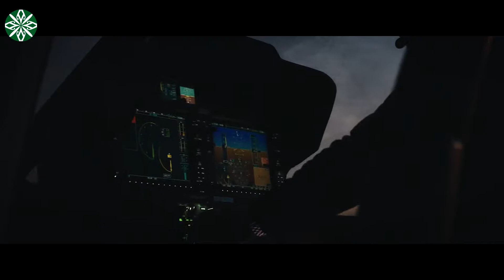Ol Malo Laikipia Kenya - A safari adventure of a lifetime with The Explorations Company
We welcome your feedback.

Ol Malo are especially known for their hospitality, with two generations of the Francombe family sharing the hosting and management over their two properties (Ol Malo Lodge and Ol Malo House). Ol Malo Lodge is a very intimate bush homestead offering an old school hosted experience – perfect if you are seeking exclusivity and personal hosting.

Ol Malo is a charming game sanctuary set on a 5,000-acre working ranch. The lodge was built using natural materials, and is warm, hospitable and friendly – you are made to feel at home from the outset, and everything is truly set up so you can do what you want when you want.

It provides a delightful escape from urban life, set in an astounding natural landscape, and with a range of unusual safari activities on offer. Staying here is a hands-on, exciting way to experience Kenya’s wildlife.

Ol Malo manages to balance a sense of luxury and has beautiful lawns running down to the cliff edge, to provide a stunning view of the watering hole below which is a hive of activity for the resident wildlife. Each cottage has a private verandah and the swimming pool adds to the beauty and comfort, as a quick dip cools those hot days.

Large picture windows in each room frame the vast ever changing landscape and provide unlimited views of soaring eagles, wildlife on the plains, and the African sky.

Ol Malo is the adventure of a lifetime. A different world. A revelation. But all have felt the change within. Arriving as one person and departing as another!

Tailored safaris and life changing holidays and vacations to Africa, Asia, Latin America and The Polar Regions. Holidays tailored around your needs. In 32 years, no two adventures the same! All completely bespoke.